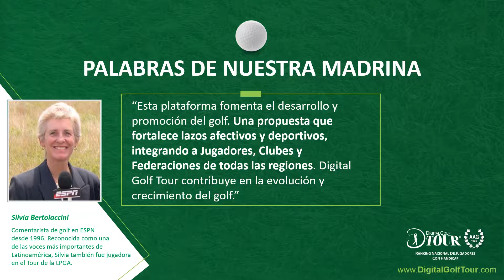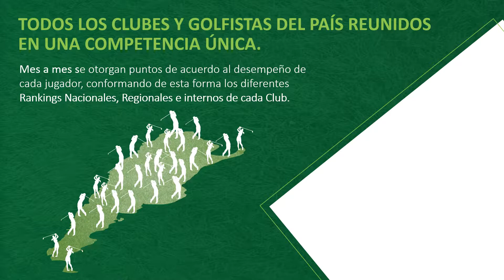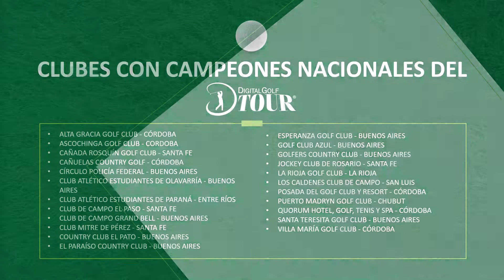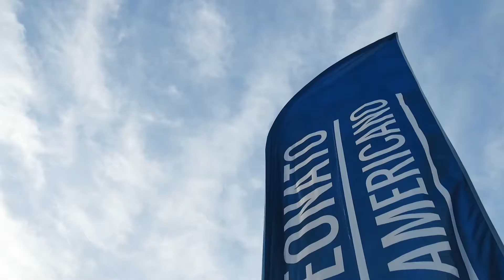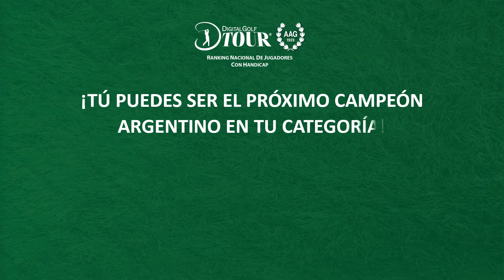Todos los Golfistas Amateurs compiten en Digital Golf Tour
TODOS LOS CLUBES Y GOLFISTAS DEL PAÍS REUNIDOS EN UNA COMPETENCIA ÚNICA.
Mes a mes se otorgan puntos de acuerdo al desempeño de cada jugador, conformando de esta forma los diferentes Rankings Nacionales, Regionales e internos de cada Club.
La “Asociación Argentina de Golf” convirtió al formato en el RANKING NACIONAL DE JUGADORES CON HANDICAP, el torneo con Handicap más grande en la historia del golf argentino.